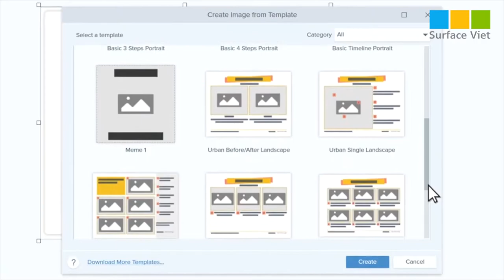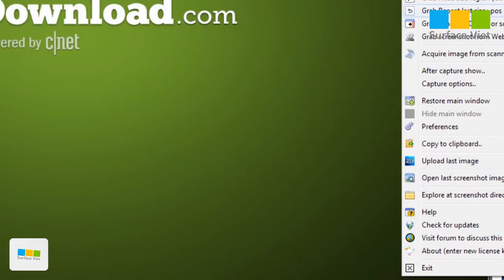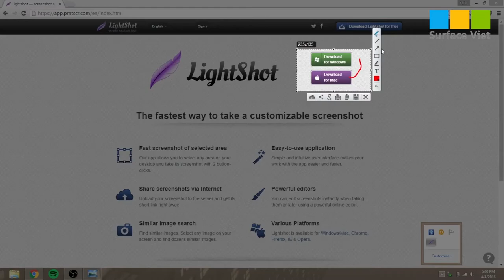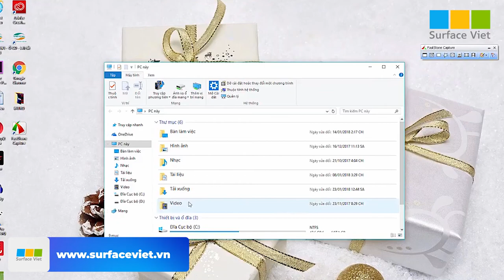Top 5 ứng dụng Chụp ảnh màn hình Chuyên nghiệp nhất trên Windows 10 | Cực kỳ tiện lợi !!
Video: Top 5 ứng dụng Chụp ảnh màn hình Chuyên nghiệp nhất trên Windows 10 | Cực kỳ tiện lợi !!

▪️ TP HCM: 43/4 Thành Thái, Q.10, TP HCM
▪️ TP Hải Phòng: 58 Lương Khánh Thiện, Ngô Quyền